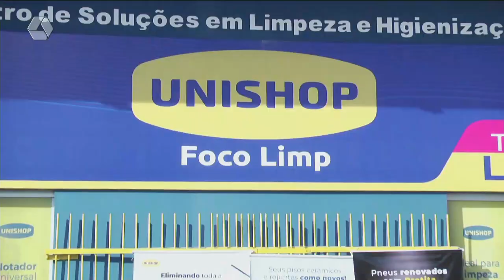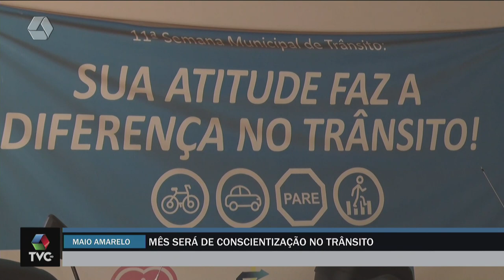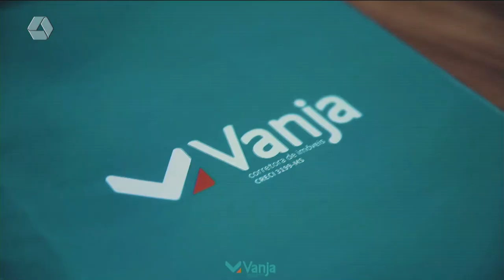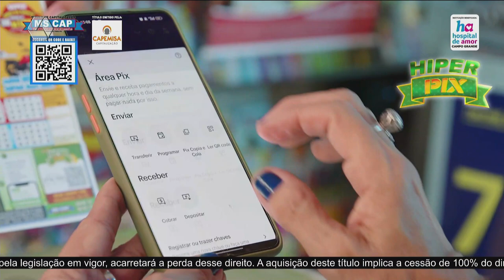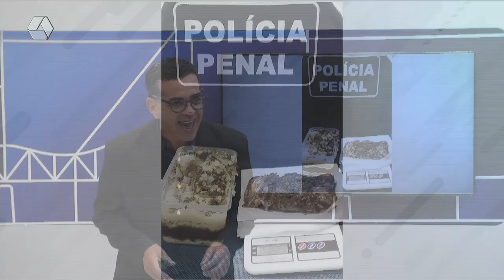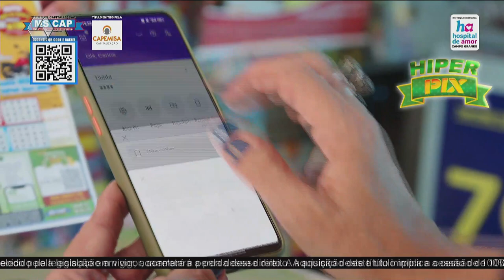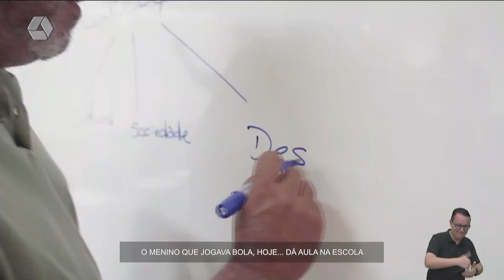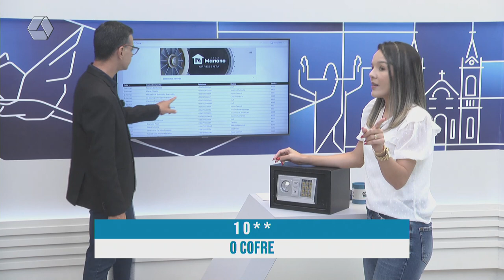TVC AGORA 02/05/2023